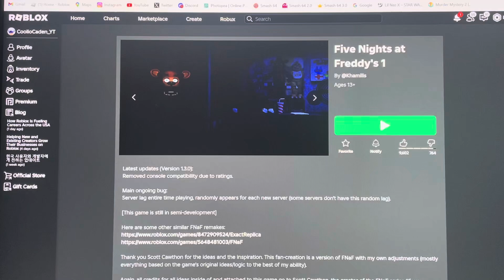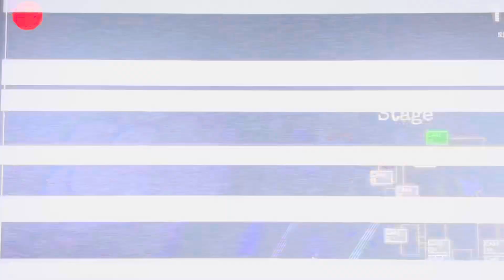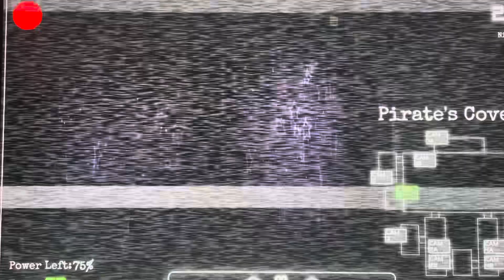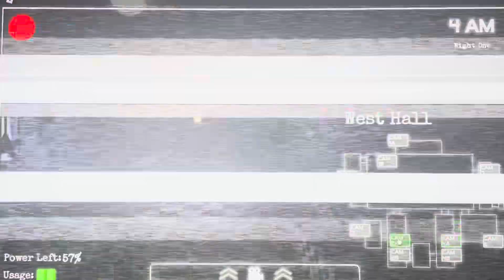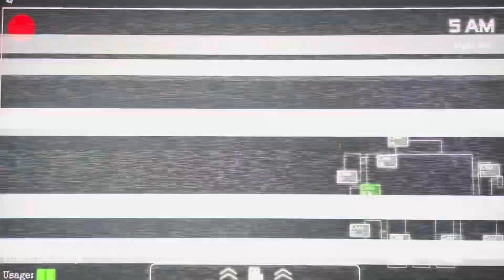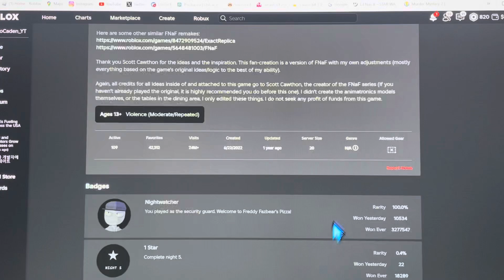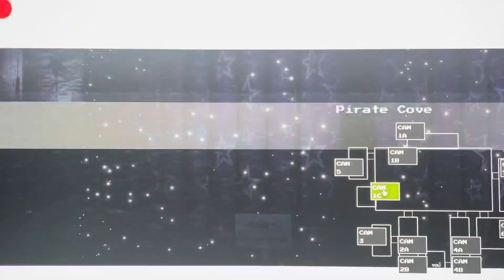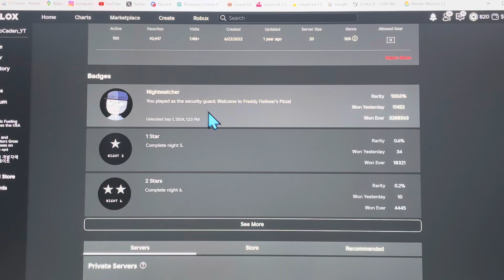AMAZING RECREATIONS (FNAF Into The Pit Games)